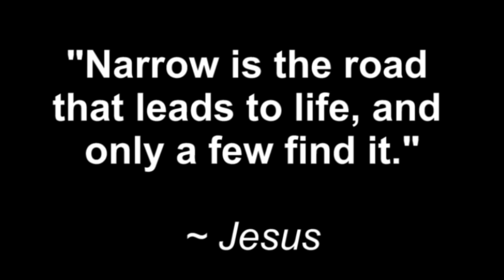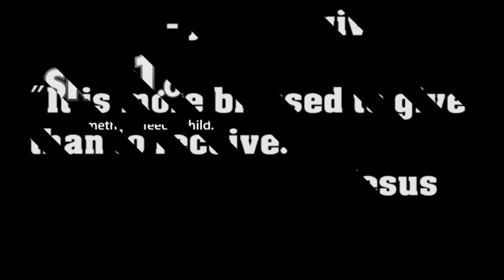Rachel Chan - Skip1.org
NEW CHANNEL: Eternal Life Fan Club